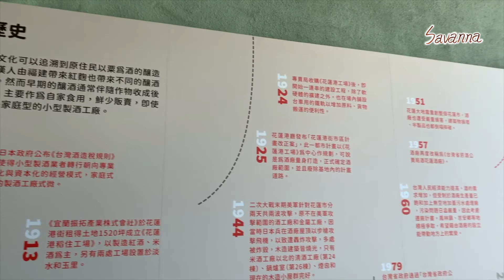Savanna in Hualien part 2 ｜沙凡納在花蓮 趴 2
My second day in Hualien!!
If you haven’t seen the last vid make sure you go finish it before keeping watching this one
I’ve made some new friends during my trip